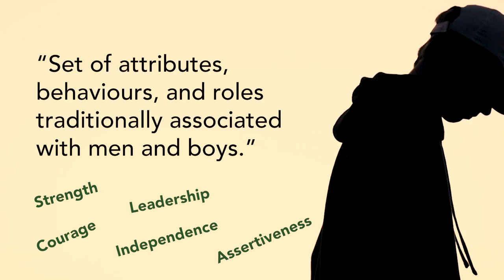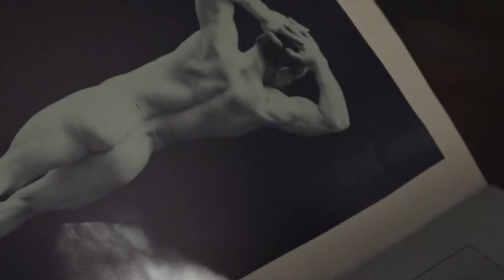Toxic Masculinity in The Power of the Dog – Video Essay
There's more to toxic masculinity than meets the eye. This is The Power of the Dog Explained.

What does it really mean to be a man? That's exactly what this video explores. Let's delve into the meaning of The Power of the Dog.

►► What did you think about The Power of the Dog?

Jane Campion's latest film, The Power of The Dog, is an adaptation of Thomas Savage's 1967 novel.

Set in 1920s Montana, the film follows two cowboys: macho and mean-spirited Phil (Benedict Cumberbatch) and his soft-hearted brother George (Jesse Plemons). When George marries Rose (Kirsten Dunst,) Phil begins to torment and humilate her.

The Power of the Dog is a breathtaking study of masculinity — what it means to be a man, how culture shapes the idea of manhood, and the repressive nature of toxic masculinity.

This is Toxic Masculinity in The Power of the Dog.

00:00 Intro
00:11 How To Be a Man
00:23 Definition of Masculinity
00:37 Masculinity as a Mask
01:45 Power Struggles
02:43 Toxic Masculinity
03:24 All Is Not As It Seems
04:12 Hidden Desires
05:03 Living With Yourself